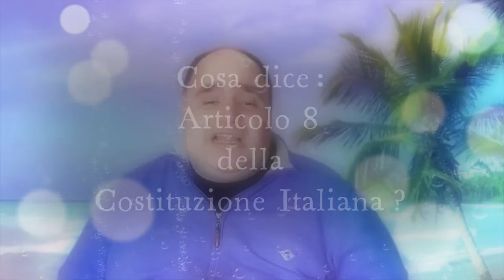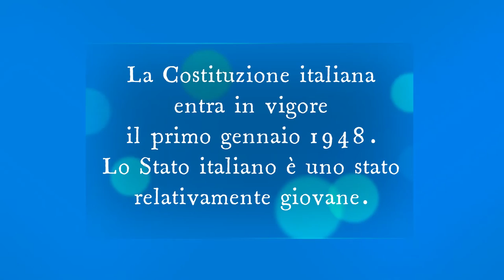Cosa dice Articolo 8 della Costituzione Italiana